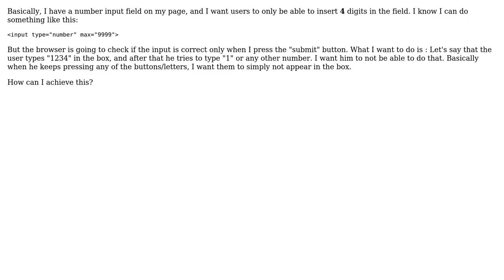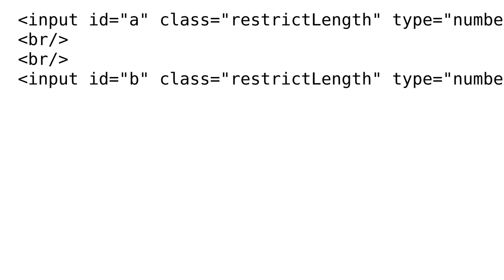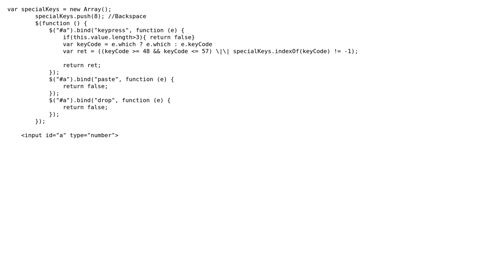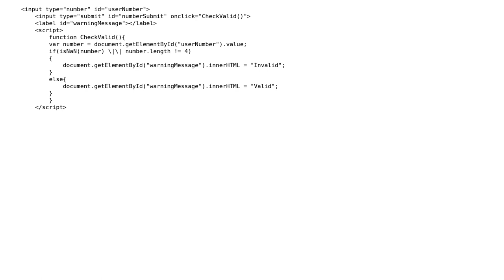How to restrict the amount of numbers allowed in the html number input (live)? (5 Solutions!!)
How to restrict the amount of numbers allowed in the html number input (live)?

With thanks & praise to God, and with thanks to the many people who have made this project possible! | Content (except music & images) licensed under CC BY-SA | Music | Images & others | With thanks to user Yan user vinayakj user Shrinivas Pai user Sarath Chandra user bool3max user Animesh Kumar and the Stack Exchange Network Trademarks are property of their respective owners. You are responsible for your own actions.